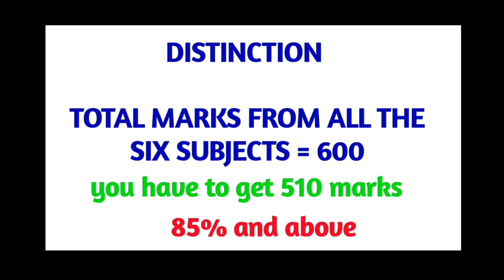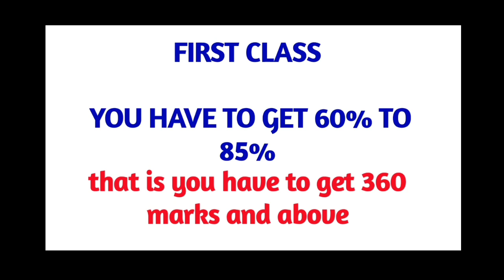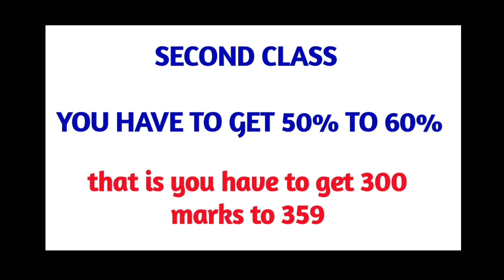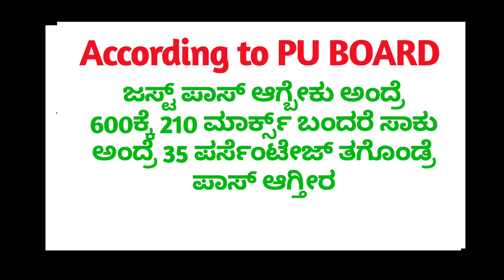ಪಿಯುಸಿಯಲ್ಲಿ Distinction, 1st Class , Passing Marks ಎಷ್ಟು - ಪಿಯು ಬೋರ್ಡ್ ಪ್ರಕಾರ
how many marks need to get distinction ,first class in second PUC annual exam by PU Board